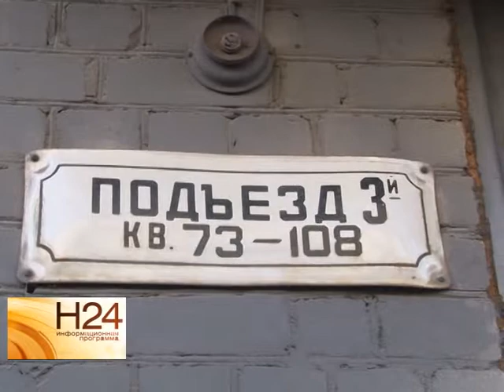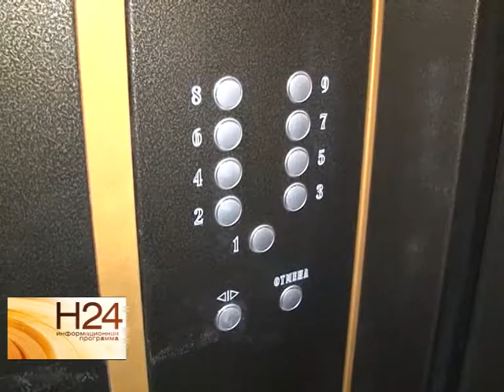В областной Думе обсудили программу капитального ремонта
В областной Думе прошли депутатские слушания, на которых народные избранники поговорили о мероприятиях, непосредственно касающихся проведения ремонта. В том числе о распределении средств и о том, как не дать обмануть жителей. Тему продолжит Елена Губенкова. Сюжет вышел в эфир 2 декабря.